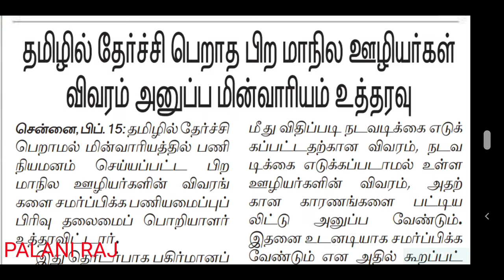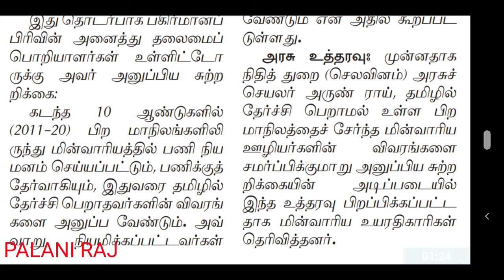TNEB RECRUITMENT 2022 | TNEB JOB | TNEB VACANCY | TANGEDCO RECRUITMENT | AE | JA